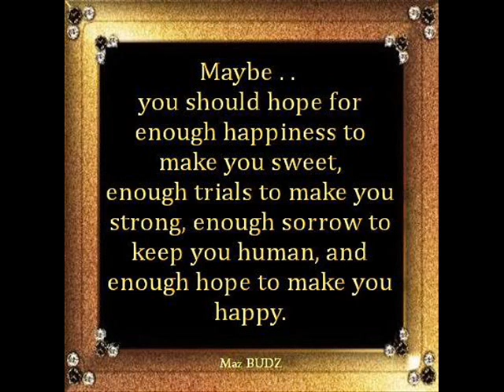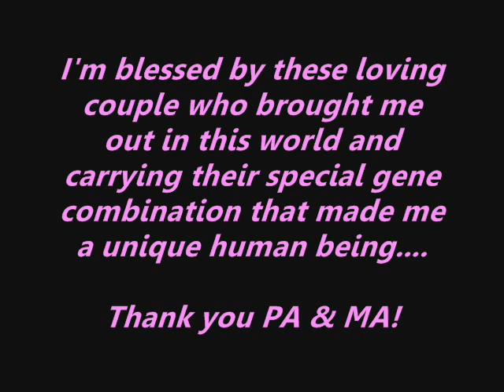Oh Happy Days ! ! !